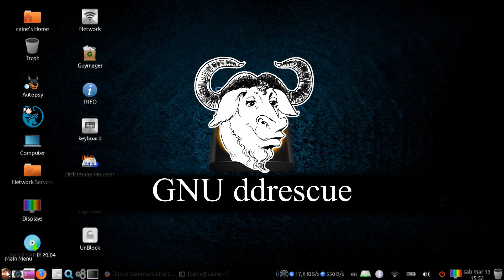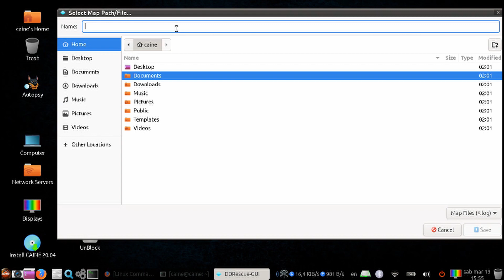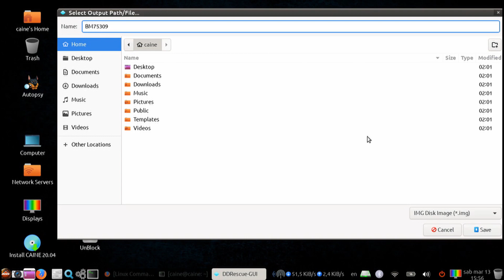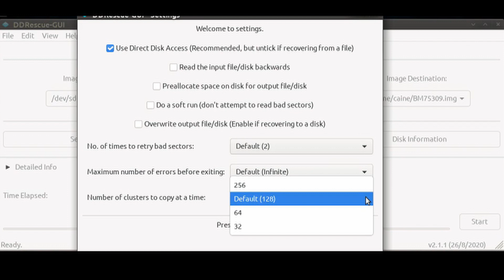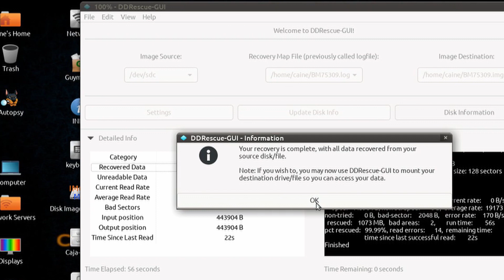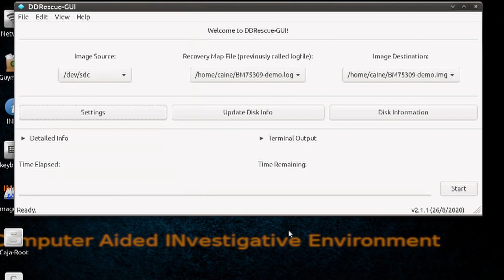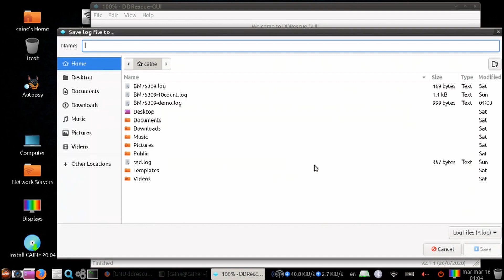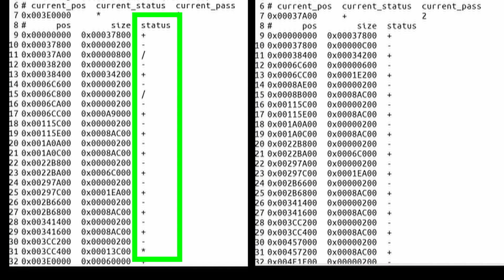CAINE - 05 - DDRescue-GUI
CAINE Forensics series - 05 - DDRescue-GUI

This course was designed to provide information on how to use the tools on the CAINE forensics distro to accomplish tasks in the basic steps in digital forensics: Preservation of evidence (write blocking), extraction of data (imaging), Analysis, and Reporting.  This course covers the tools that allow users to acquire data (logical and physical), forensically analyze data, hashing datasets, perform malware analysis, memory forensics, mobile forensics, network forensics, open source intelligence (OSINT), and timeline analysis.

This video will look at the GUI drive recovery tool that is included in the CAINE 12 distro.  We will cover using ddrescue-GUI to recover data from a hard drive or optical media with bad sectors.

Video timeline
00:00   intro
00:38 DDRescue-GUI launch
03:28 DDRescue-GUI settings
06:26 DDRescue-GUI running the program
08:17 BONUS - custom settings
10:15 BONUS - 2nd pass
11:53 BONUS - mapfile explained
13:58 recap

Linux distro:
CAINE linux Using CAINE v12 beta